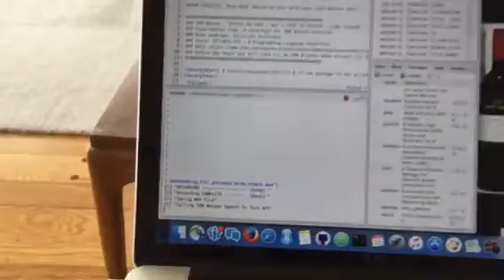IBM Watson - Wine to Food Pairing Prototype in R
This is an early prototype written in the R programming language that demonstrates IBM Watson speech to text natural language class a fire and text to speech services

The users prompted for what kind of meal they are about to eat and determines some choices for wine that may be of interest

The current prototype has a fairly small ground truth about 200 descriptors for a dozen wine types but this ground truth could be expanded to cook provide a much more sophisticated analysis and parings of tastes smells events and food types

Furthermore the system could be expanded to go beyond wine into coffee chocolate and any other things that a diner may want to make their dining experience more pleasurable one